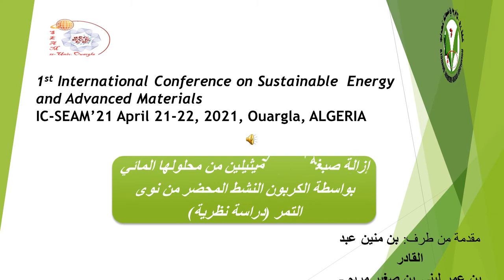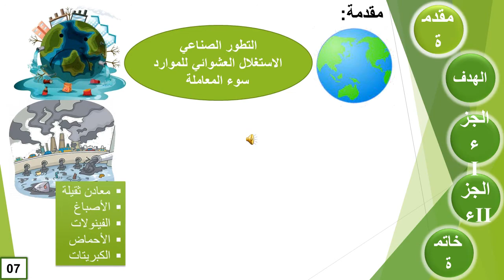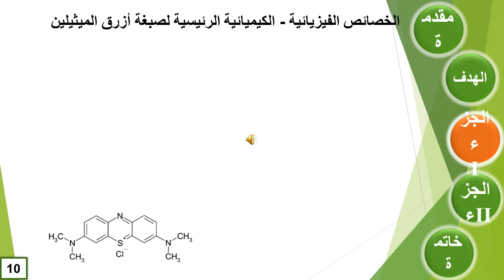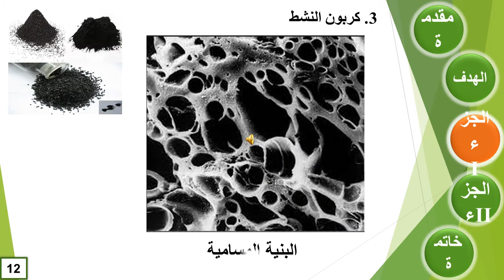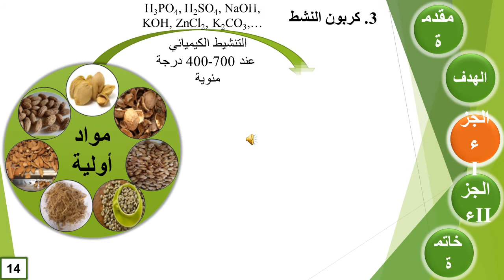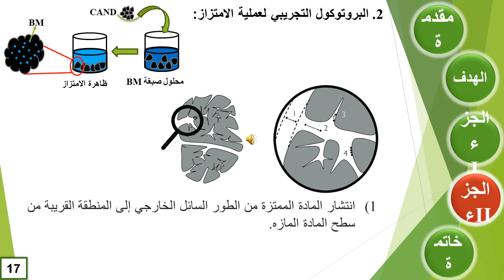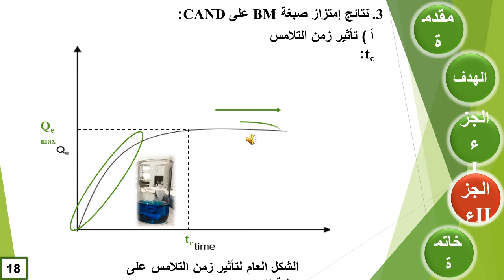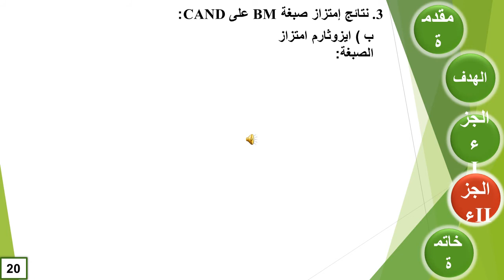presentation A. Benmenine Oral SEAM21 OUARGLA